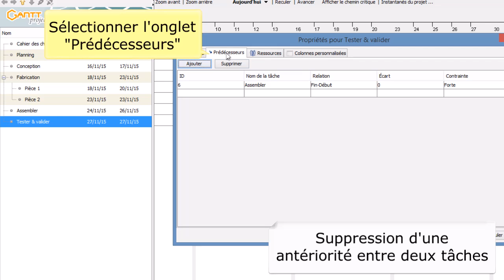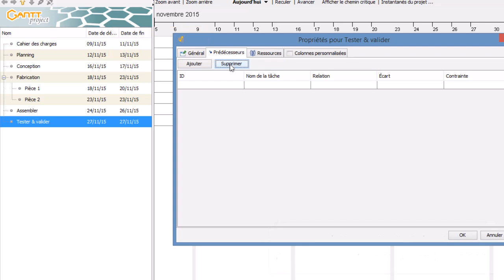Gérer les antériorités